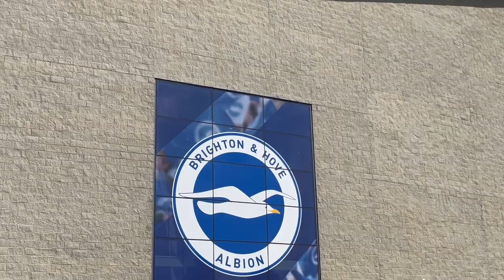WEST HAM BEAT BRIGHTON IN THE PREMIER LEAGUE I BRIGHTON VS WEST HAM I 1-3 I MATCH DAY VLOG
West Ham beat Brighton in the premier league I Brighton vs West Ham I 1-3 I match day vlog here is my match day vlog as West Ham beat Brighton in the premier league for the first time ever I hope you enjoy it .